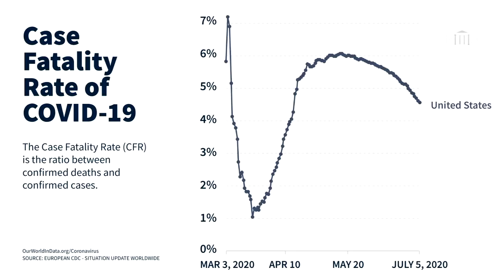Israel TV Network - World News ( JewishNetworkTV IsraelTVNetwork )315